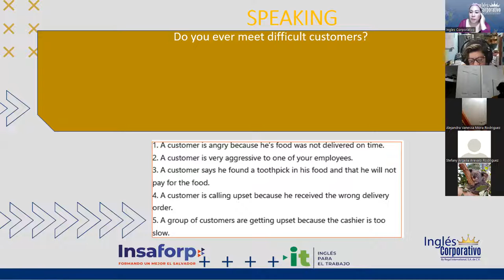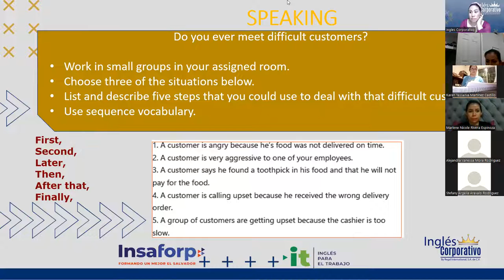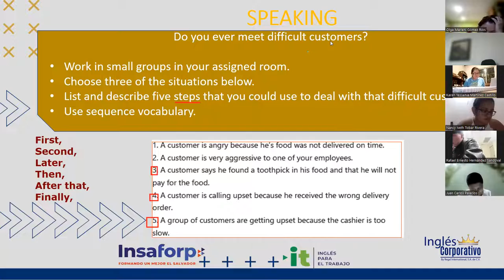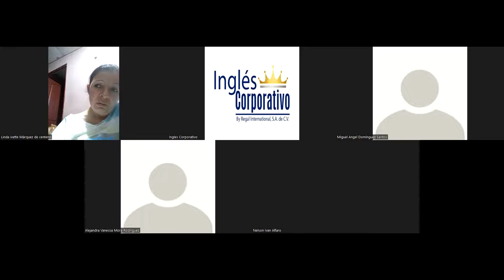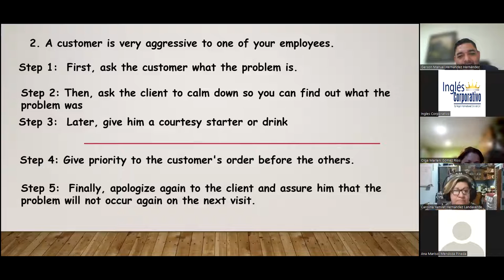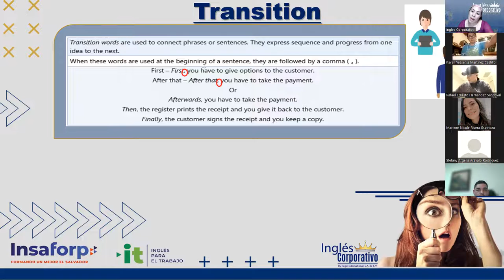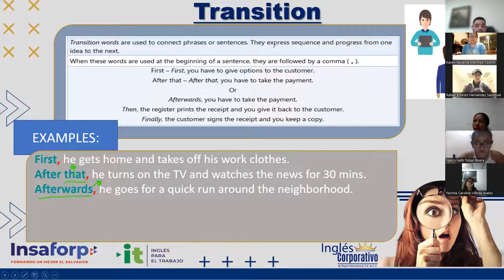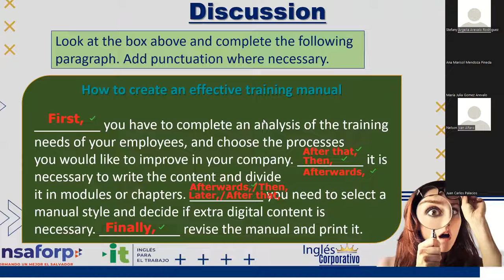Ingles Corporativo-Videoconferencia #10 Creating an effective training manual